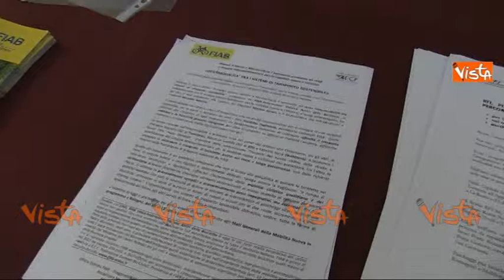TRASPORTO SOSTENIBILE: IL CONVEGNO A MONTECITORIO - IMMAGINI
(Agenzia VISTA) - ROMA, 05 Marzo 2015 - Presso la sala Aldo Moro di Montecitorio il seminario su "Intermodalità tra i sistemi di
trasporto sostenibile", organizzato da FIAB onlus in collaborazione con il Gruppo Interparlamentare per la mobilità nuova e ciclistica.